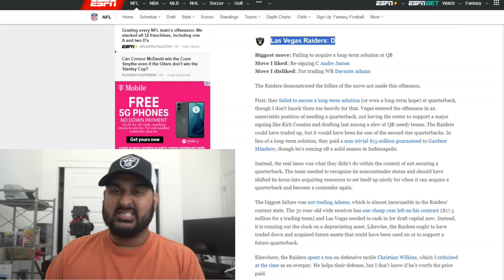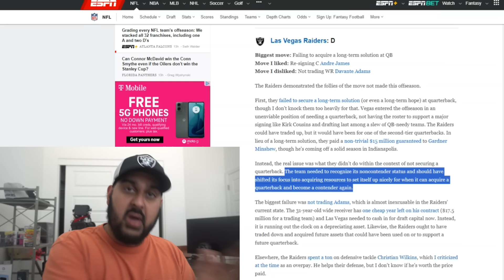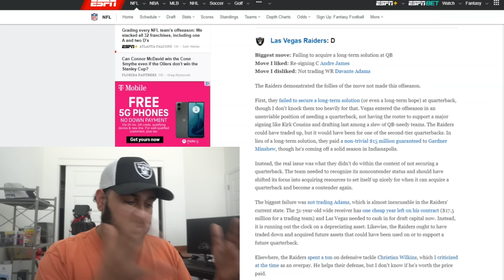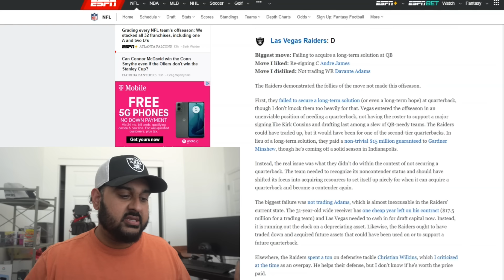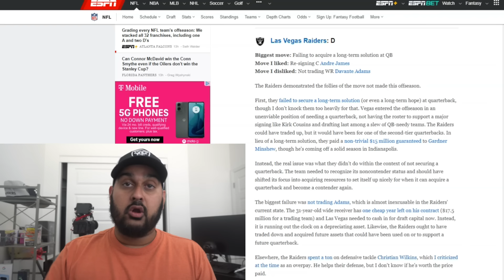ESPN Insider says Raiders Offseason was TERRIBLE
Las Vegas Raiders offseason was graded a D by ESPN, lets break it down.

raiders report, antonio pierce, tom telesco, sanjit t, raiders training camp, patrick graham, nfl draft 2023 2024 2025 film room breakdown, Christian Wilkins, tyree wilson, maxx crosby, malcolm koonce, jackson powers-johnson